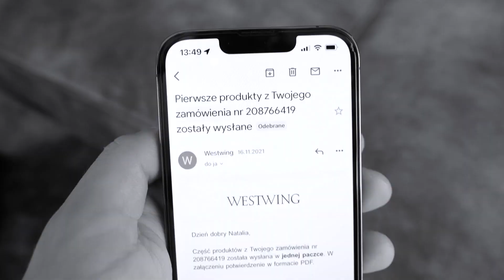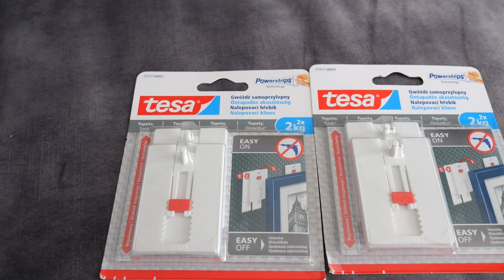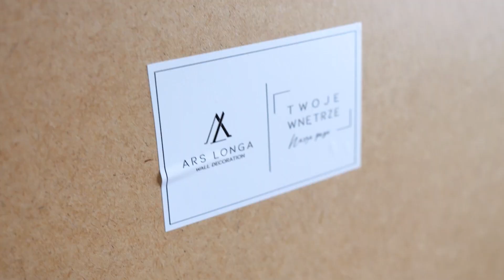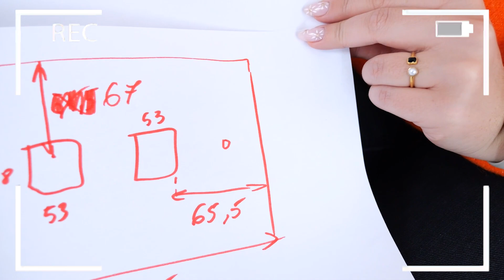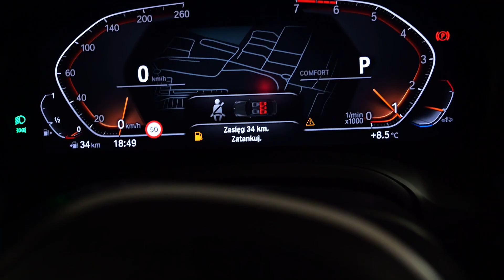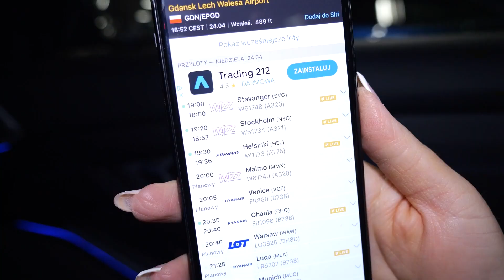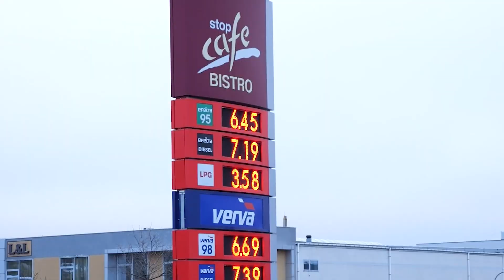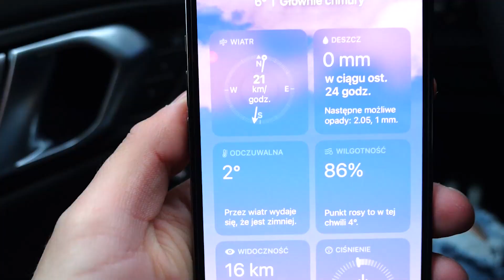PO 6 MIESIĄCACH W KOŃCU GO NA TO NAMÓWIŁAM... 🥰